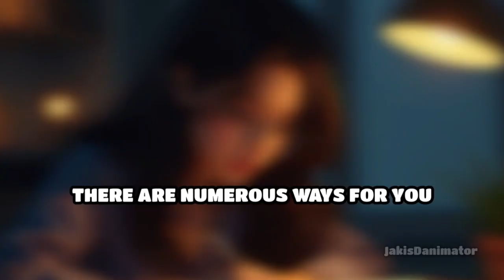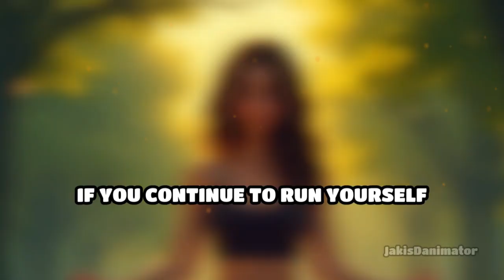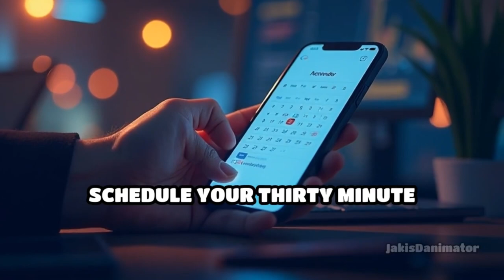Make Time For Yourself (Ep.11 Saving Your Marriage, Right Now!)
Make time for yourself and prioritize self-care! MeTimeMatters 💆‍♀️💕

Amidst the chaos of daily life, it's crucial to carve out moments for yourself. Take up a hobby, enroll in a class, volunteer, or simply indulge in some exercise. Remember, making time for yourself is essential for your well-being and can also help save your marriage.